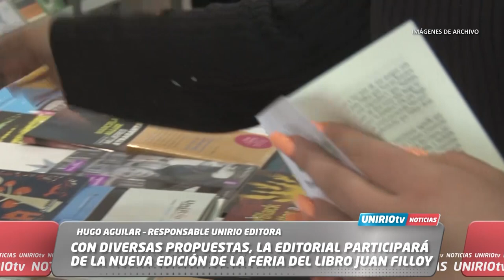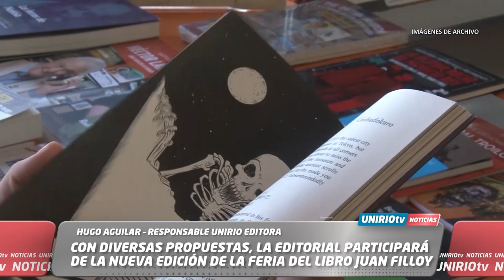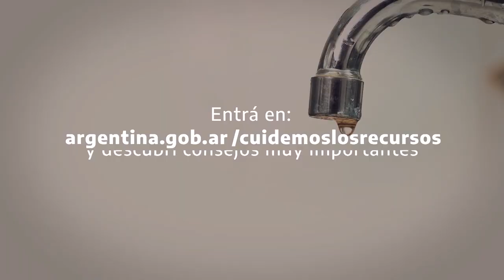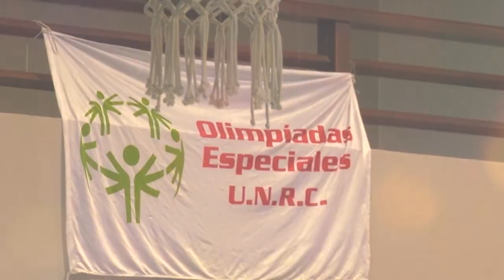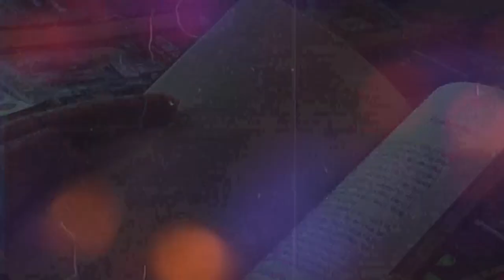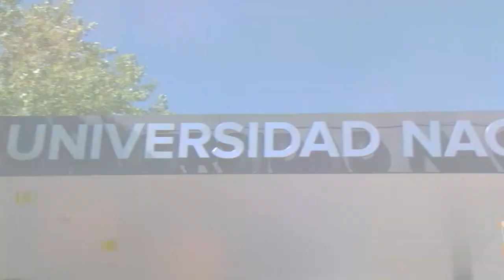UNIRIO TV NOTICIAS - 30-10-2023